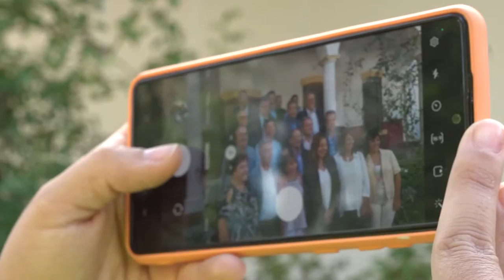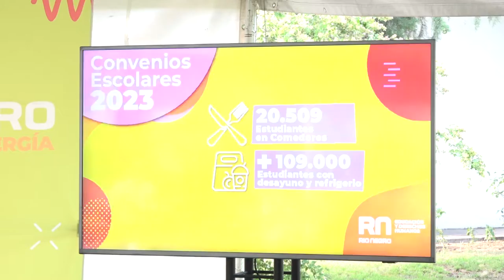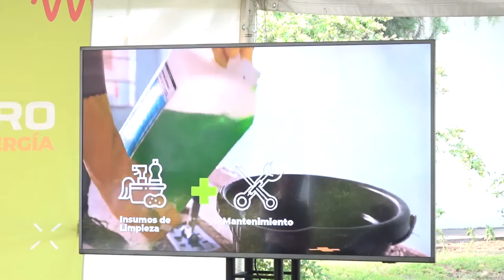Intendentes destacaron la importancia de la firma de convenios escolares con la Provincia